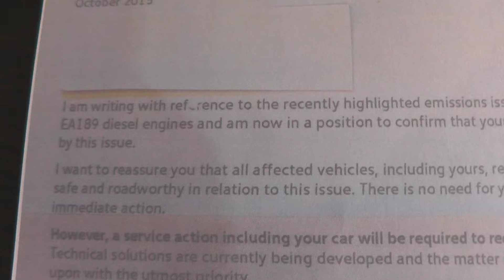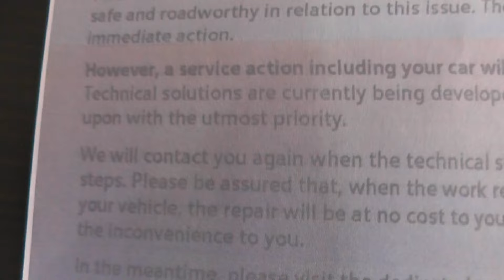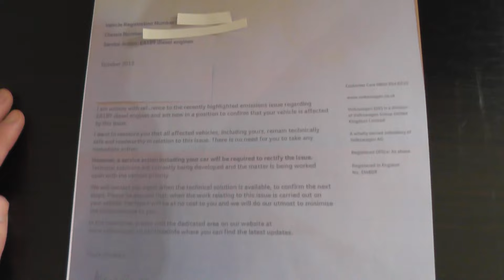VW Emissions Cheat Scandal Letter To Customers - Phase 1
This is the letter which is being sent out to its customers over the VW Emissions Cheat Scandal.